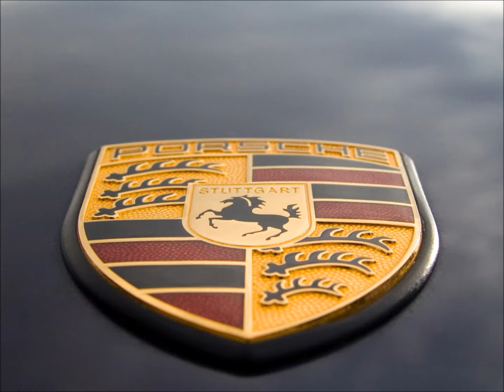Sexy cars in America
exotic cars in america